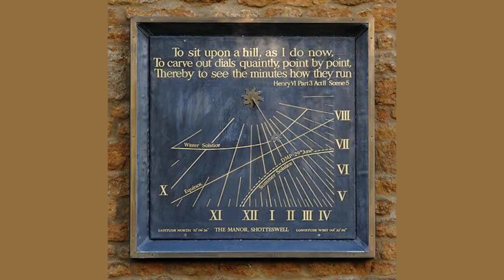Inscriptions On A SunDial by John Greenleaf - Poem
Inscriptions On A Sun-Dial by John Greenleaf Whittier

For Dr Henry L Bowditch

    With warning hand I mark Time's rapid flight

    From life's glad morning to it's solemn night;

    Yet through thee dear God's love, I also show

    There's Light above me by the shade below